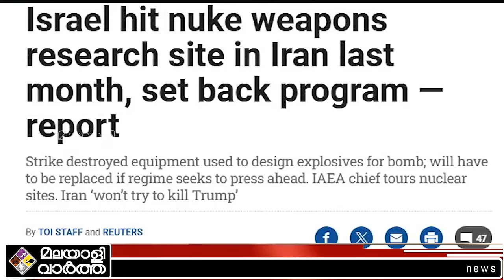രഹസ്യാന്വേഷണ റിപ്പോർട്ട് | ISRAEL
​ @malayalivarthakerala 2024

പാർച്ചിനിലെ ആണവ തുരങ്കം
ചിതറിച്ച് ഇസ്രായേൽ പുലികൾ..
ഖമേനിയെ വിറപ്പിച്ച OPERATION
ഇറാൻ ഒരടി അനങ്ങില്ല...